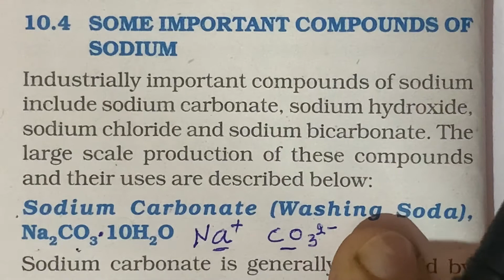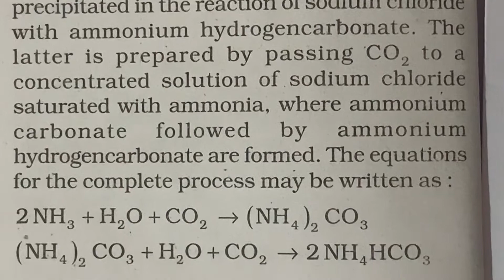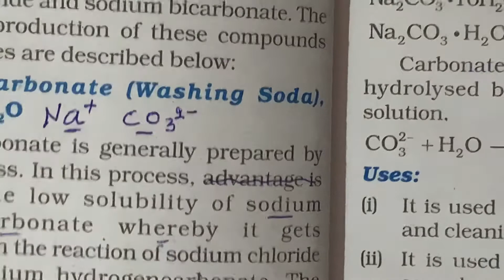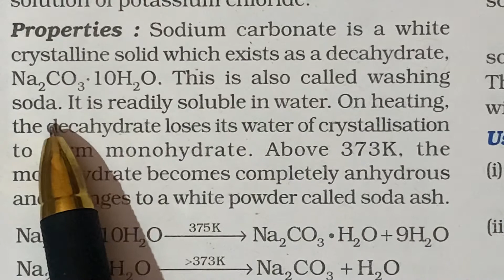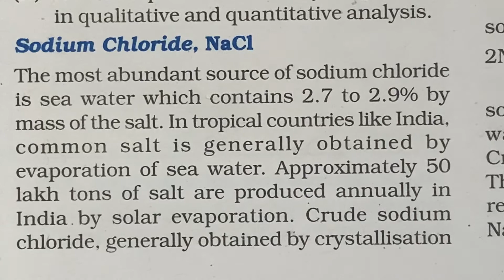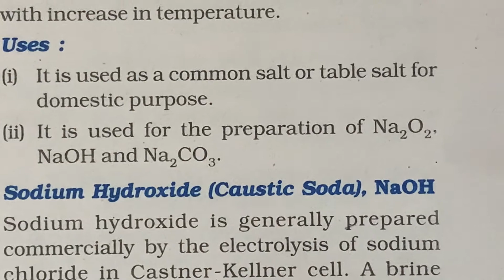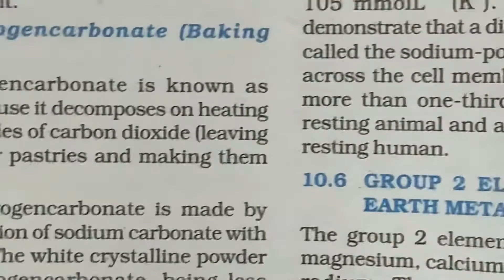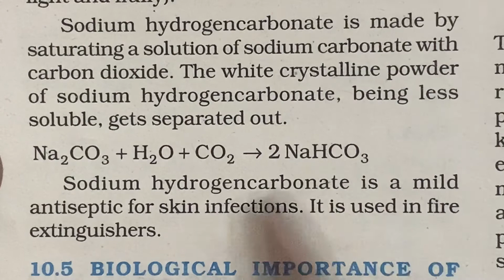Preparation and properties of sodium carbonate.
Students are advised to see the video and prepare the topic for the examination.